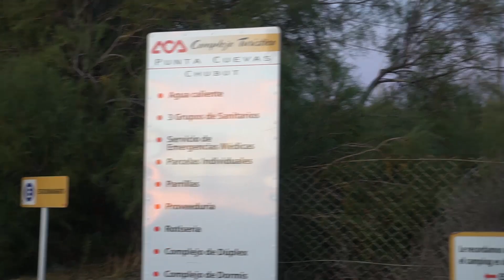PRECISAMOS MUITO DE VOCÊS!!! Contagem Regressiva até o Ushuaia FALTAM 2128 km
Apoiadores:
ERVA MATE YACUY
SEGURADORA: VIAMUTUA
Auto Center Vila Nova\ MAFRA SC

Apoie o Canal faça um pix de R$ 1,00 para 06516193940

Você pode nos ajudar com nossa aventura, sendo um fã de carterinha aqui no youtube e contribuindo apenas com : R$ 4,99
Assim como o:

Roberto Cesar Camilo
Abreu Mario
Sagara Edson
Medeiros Bage
jose geraldo ordones
Celso Licciardi
Markao Godoy
Otávio Batista
Dionisio Cordeiro

Saiba mais
Ouça músicas sem anúncios com o YouTube Premium
Música
Vinyasa
Artista
Chris Haugen
Álbum
Vinyasa
Licenciado para o YouTube por
YouTube Audio Libra